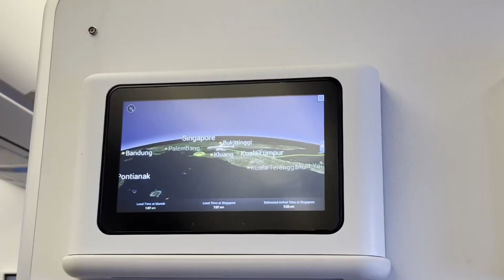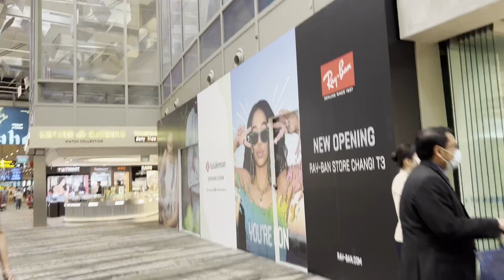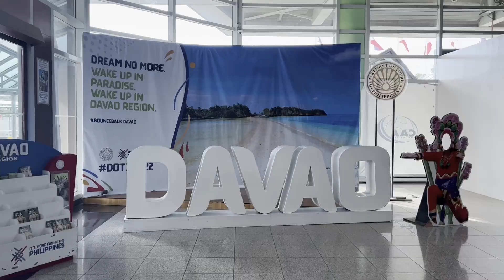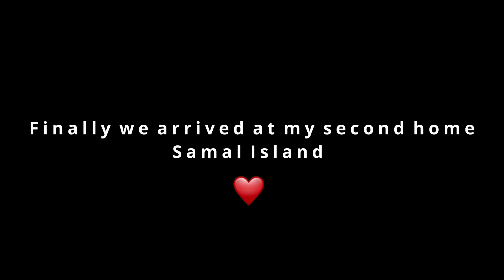Flying from 🇩🇪Germany to the Philippines🇵🇭 / with Singapore Airlines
After 2 years of waiting I am finally back at my second home Samal Island💙

Flight with Singapore Airlines:
Munich, Germany - Singapore - Davao, Philippines